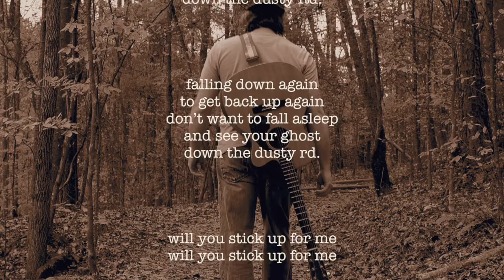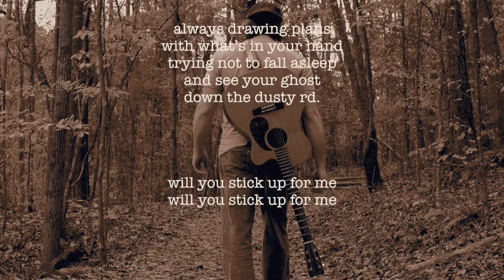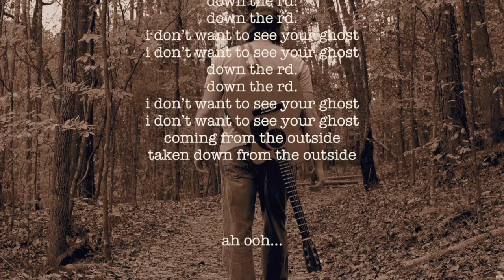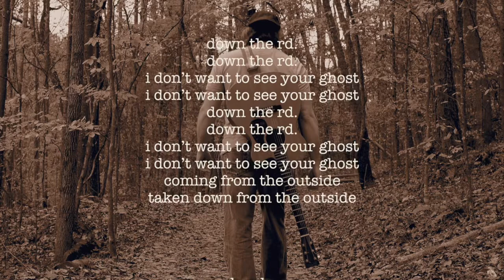"Dusty Rd." With Lyrics-by Shane Vincent